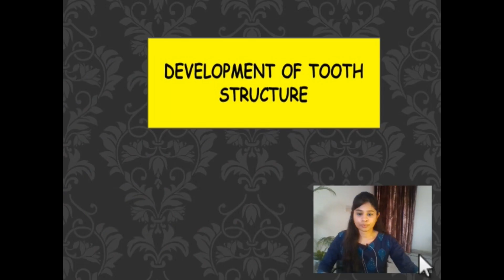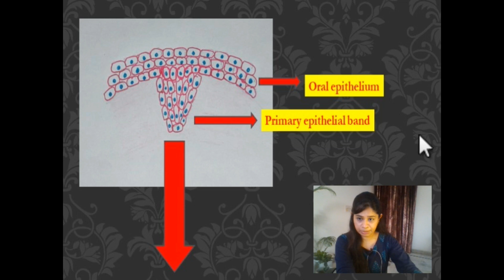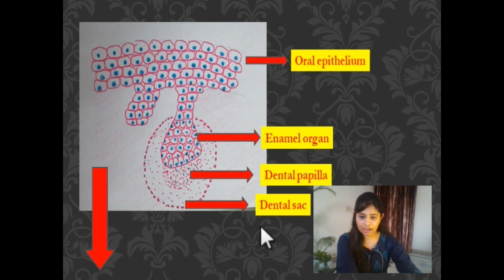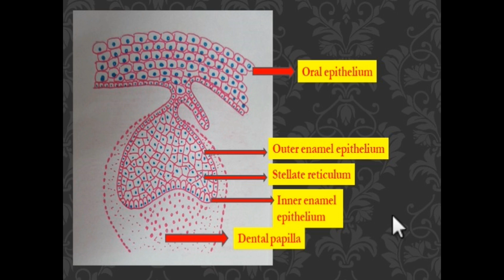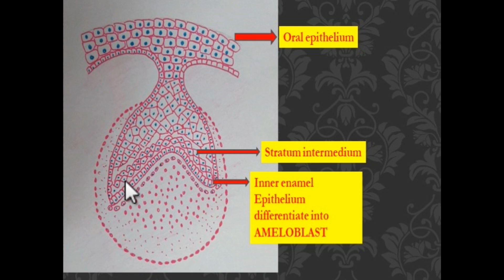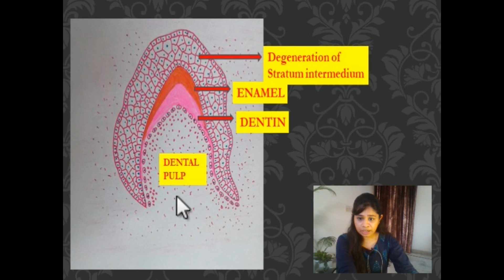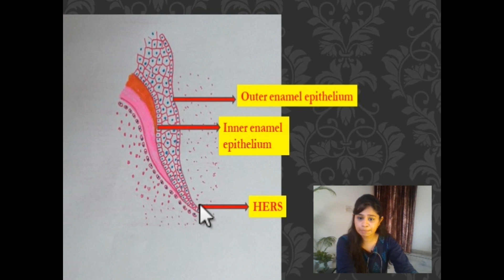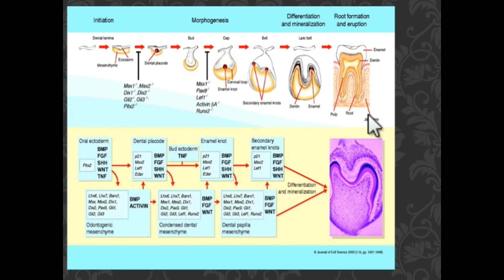ODONTOGENESIS - Part 2 of Tooth Development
Hello Everyone

Today's video is : ODONTOGENESIS - Part 2 of Tooth Development

If you like my 'ODONTOGENESIS - Part 2 of Tooth Development' video, please give it a big thumbs up.

Topic: ODONTOGENESIS - Part 2 of Tooth Development

Regards
Dr. Sneha